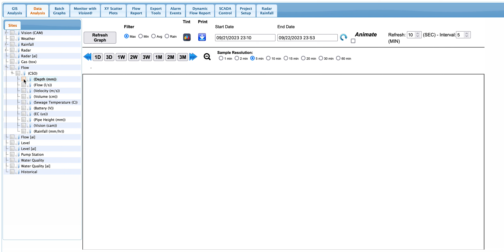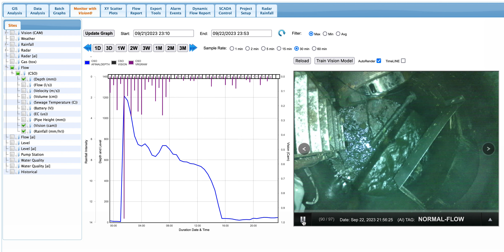SEWER OVERFLOW VISION MONITORING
Environmental Monitoring Instruments